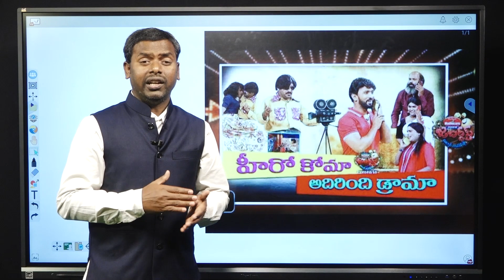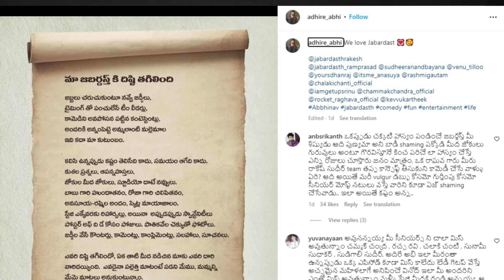Adhire Abhi Reveals Shocking Facts About Jabardasth Show Low Rating | Aadi | Sudheer | Daily Culture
Adhire Abhi Reveals Shocking Facts About Jabardasth Show Low Rating | Aadi | Sudheer